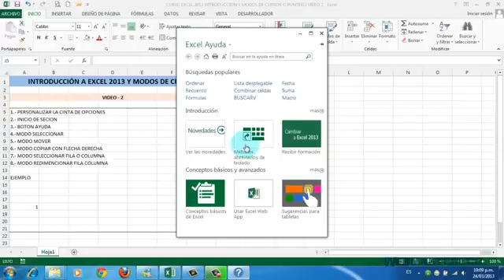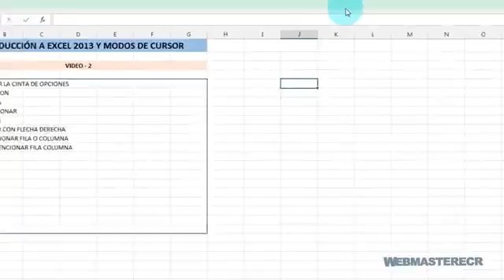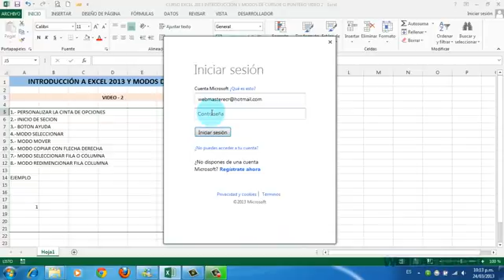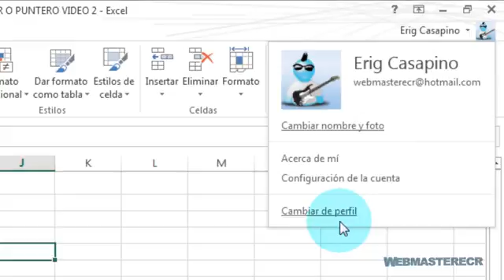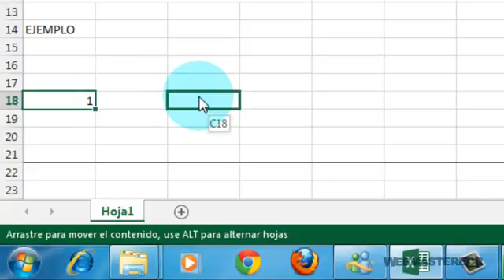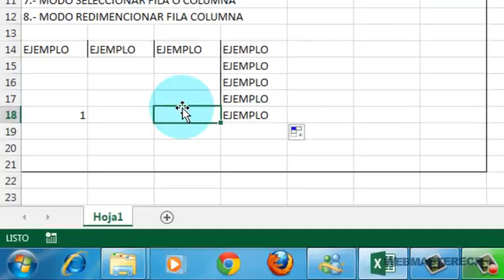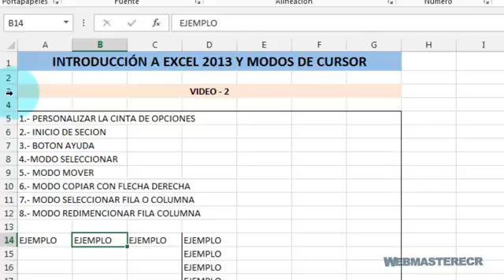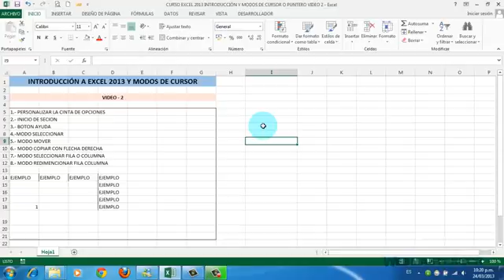TUTORIAL EXCEL 2013 INTRODUCCION Y MODOS DE CURSOR VIDEO 2